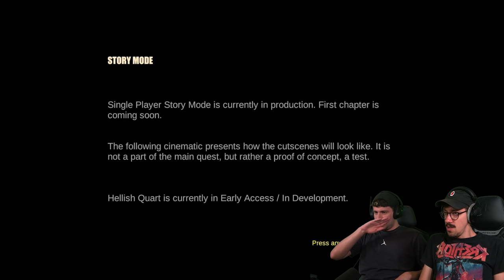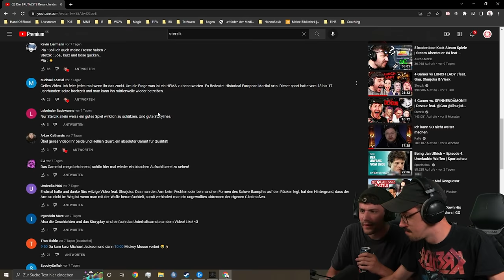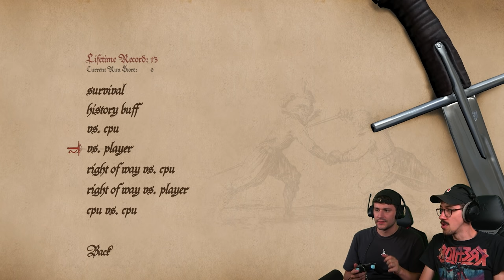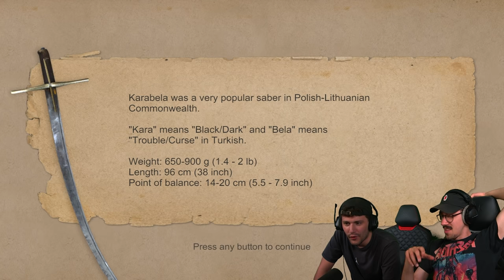Hellish Quart aber @Sterzik haut mich nur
Heute gönnen @Sterzik und ich uns mal wieder ein paar Runden Hellish Quart und testen die neuen Features. Es war sehr lustig... viel Spaß!

Schaut auch gern bei @Sterzik vorbei!

Ein physisch basierendes, realistisches, 3D Schwerter-Duell Spiel, welches im 17. Jahrhundert spielt. Momentan verfügt das Spiel über einen Überlebensmodus, Duelle gegen AI und einem lokalem Mehrspielermodus.
Early Acces.
Kapitel:
00:00 - 01:15 Intro
01:15 - 04:56 Trailer Storymode
04:56 - 11:11 Holzschwerter
11:11 - 14:42 HEMA
14:42 - 19:55 erste Runde
19:55 - 23:52 zweite Runde
23:52 - 28:30 dritte Runde
28:30 - 31:21 vierte Runde
32:21 - 35:06 History Buff